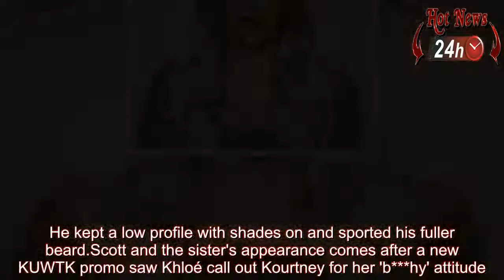Kim, Khloe and Kourtney Kardashian were spotted leaving the Keeping Up With The Kardashians studios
Kim and khloe and kourtney that is all the kardashian sisters were seen leaving the keep up with the kardashians office which means. Coming soon!!